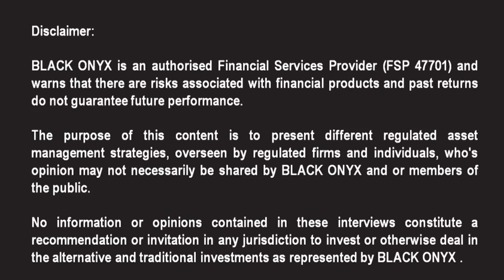RWG - Multi-family office and investment approach - BLACK ONYX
BLACK ONYX interviews award winning asset managers. Here we discuss the multi-family office and investment strategies with Peter Nurcombe-Thorne (CEO / Director) from RWG (Rosebank Wealth Group).